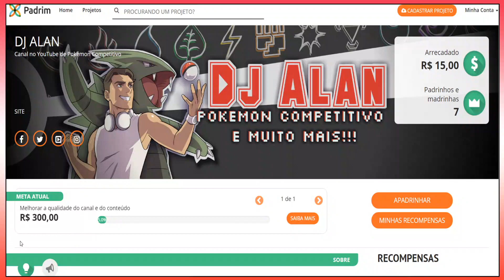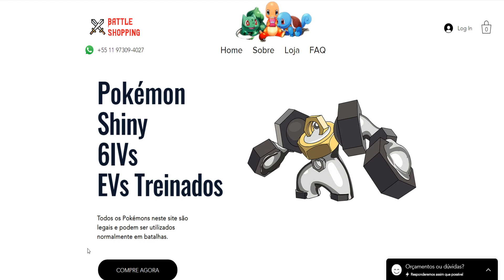"PACIÊNCIA É UMA VIRTUDE!" POKÉMON SWORD & SHIELD VGC 2020 | VS DJ BATTLES - DESAFIO 01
★ Vire Padrim do Canal ★

Bem-vindos ao 1° desafio do VS DJ VGC 2020, uma serie de VGC onde eu irei batalhar com vários times com foco no VGC Oficial. O objetivo da série é experimentar novos Pokémons, novas estratégias e aprender com cada confronto!

Não esqueça de comentar, curtir, compartilhar, se inscrever enfim, interajam com o canal. E Lembrem-se, "Cola com DJ que é Sucesso!" 😎🎮.

 ▼Team DJ ALAN - Pokémon Sword & Shield | VS DJ VGC 2020▼

▼ CANAIS PARCEIROS ▼

★ BATTLE SHOPPING ▶ 𝘣𝘢𝘵𝘵𝘭𝘦𝘴𝘩𝘰𝘱𝘱𝘪𝘯𝘨.𝘤𝘰𝘮

▼ VAQUINHA DO ITHALO ▼

★ PIC PAY: ▶ ​@ithalo.ferrer

--\o/--

POKÉMON SWORD E SHIELD